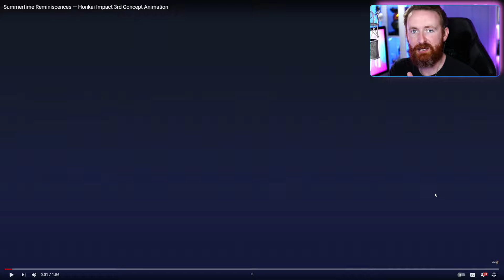Summertime Reminiscences — Honkai Impact 3rd Concept Animation REACTION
Honkai Impact is known for its legendary anime style animations, so I'm super stoked to check out this summer special animation!

00:00 INTRO
00:10 Summertime Reminiscences Reaction
02:54 Musical Breakdown
07:35 Closing Thoughts